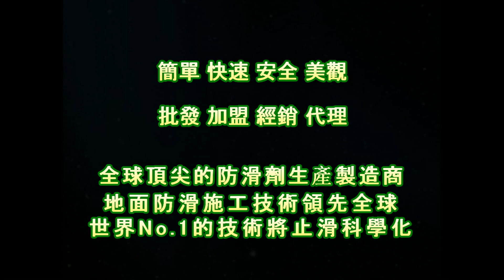P.A.S.T 1620 Community Lobby Marble Floor Anti slip Construction